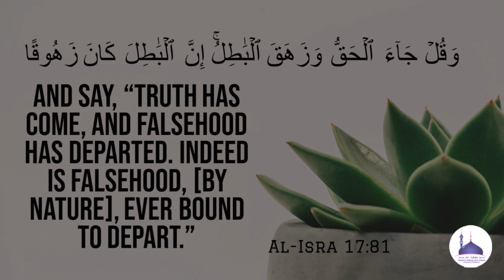HAJJ KA AADAB AUR AHKAAM | حج کے آداب اور احکام | Shaykh ANEES UR REHMAN AZAMI Umari Madani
Venue:
Masjid e Hafizia Ahle Hadees ,
Pattalam, Chennai, IND